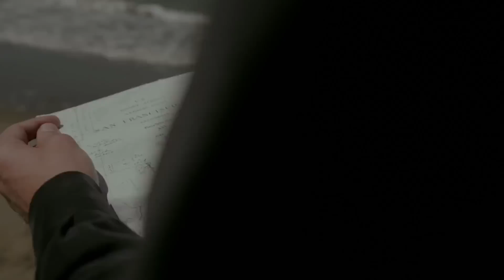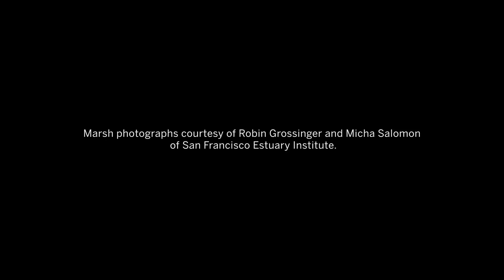People & the San Francisco Bay: Studying the Bay with Scientist Robin Grossinger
Robin Grossinger, an environmental scientist with the San Francisco Estuary Institute, studies the San Francisco Bay's history and ecology to better understand what the future holds for the Bay Area environmental ecosystem.

This video is one of the many community voices represented in the Gallery of California Natural Sciences at the Oakland Museum of California.